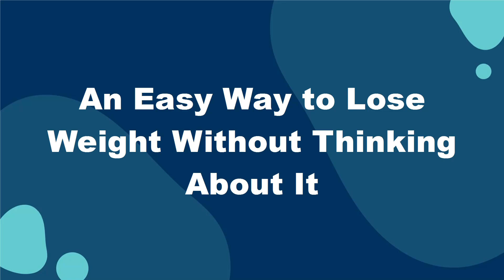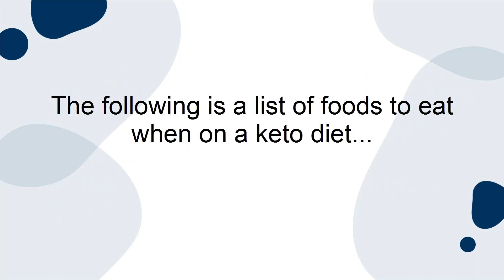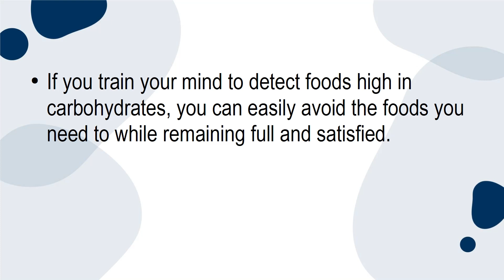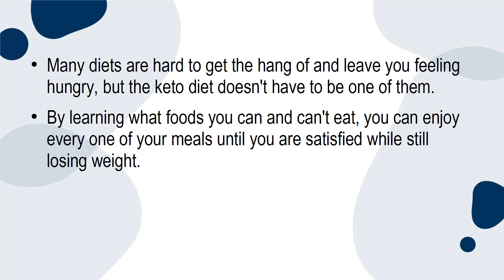How to lose weight without thinking about it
An Easy Way to Lose Weight Without Thinking About It
One of the most difficult parts of losing weight is finding motivation and convincing yourself that you can do it. Many people overthink their diet, causing them to become overwhelmed and give up. This is especially true if you are hungry on your diet, forcing you to constantly be reminded of it.
The only way to experience lasting results is to incorporate your diet into your everyday life. This means that you should diet without thinking about it. The keto diet is one of the best ways to lose weight without thinking about it because you feel full and happy the entire time. Here's how.
The keto diet is relatively simple to understand: limit your carbohydrate intake so you can kickstart ketosis. Ketosis is when your body runs on fat, not glucose. You can only run on fat by limiting the number of carbohydrates in your system.
Unlike other diets that require you to count calories meticulously, the keto diet only requires you to watch your carb intake. This means that you can eat a lot of the yummy foods you already love and enjoy. Steak, bacon, and butter are all still allowed in moderation.
What makes the keto diet different from other diets is that you only constrict your carbohydrate intake. This means that you reduce the number of grains, sugar, fruit, and legumes that you eat regularly. Most people on a keto diet only eat between 20 and 50 grams of carbohydrates a day, roughly 3 pieces of bread.
When you cut these foods out of your diet, you replace them with fat-heavy foods like meat, avocados, and nuts. These foods will let you feel full longer while still helping you lose weight in the process. Aim for foods that are high in protein and fat but low in carbs.
The following is a list of foods to eat when on a keto diet:
-Meat
-Fatty fish
-Eggs
-Butter and cream
-Cheese
-Nuts and seeds
-Healthy oils
-Avocados
-Low-carb veggies

You might be wondering, "How does this help me lose weight without thinking about it?" It is true that the keto diet is more difficult to sustain, but once you get the hang of it, you can lose weight without thinking about it.
If you train your mind to detect foods high in carbohydrates, you can easily avoid the foods you need to while remaining full and satisfied. By this, I mean that you start picking foods low in carbs without ever thinking about it.
By restricting your carbohydrate intake, you can eat until you are satisfied while still losing weight. You don't have to feel hungry or constantly be reminded that you are dieting to enjoy weight loss on the keto diet.

Final Thoughts
Many diets are hard to get the hang of and leave you feeling hungry, but the keto diet doesn't have to be one of them. By learning what foods you can and can't eat, you can enjoy every one of your meals until you are satisfied while still losing weight. This allows you to lose weight without thinking about it or even realizing that you are dieting.